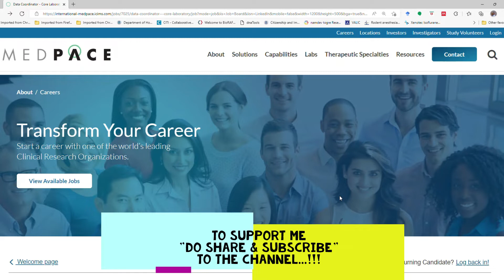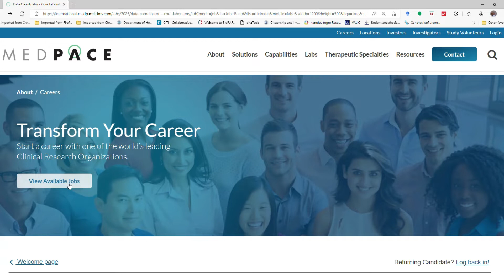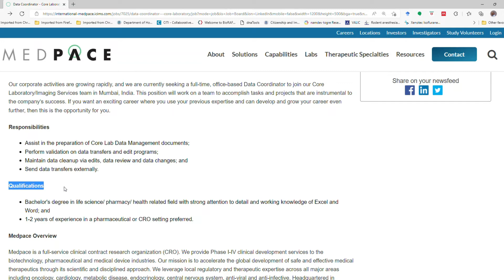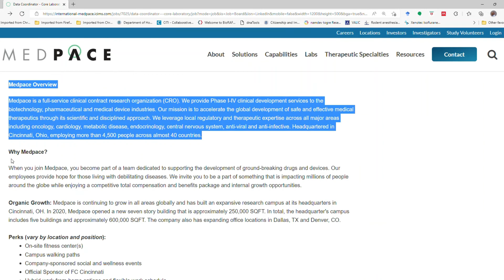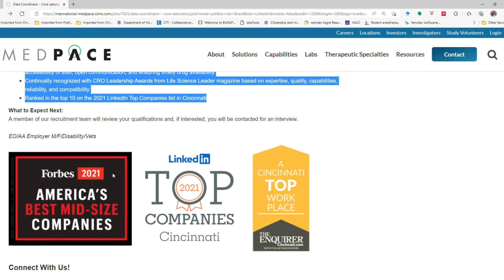BSc Chemistry Jobs BSc Life Science Jobs B Pharma Jobs Fresher Jobs Chemistry Job Vacancy 2022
Dear Viewers,
Med Pace Pvt Ltd is looking to hire dynamic and aspiring candidates with BSc, B Pharma for the mentioned positions.  For more information watch the complete video.